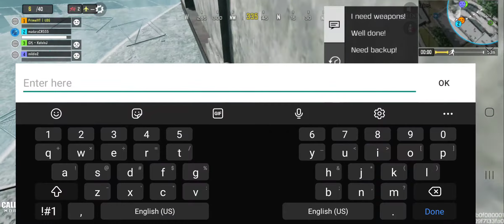Back for More at Alcatraz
What's good Primal Force? We are back with a new Codm Classic Br video.  .  Can we reach 330 or better by the end of the week? We are currently at 324/330 can we hit 328 by the end of tomorrow?   Any way enough said sit back relax and enjoy the game play.  Also apologies for not uploading the past 4 days i have been busy with personal stuff and getting my laptops set up.  I will hopefully be able to record for the rest of the week Thursday night